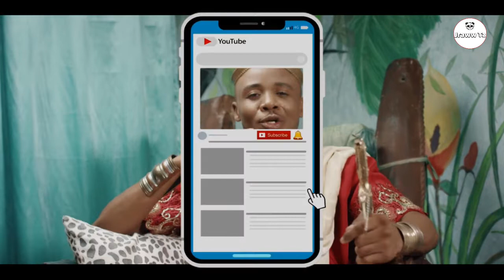SIRI USIYOIJUA!Ngoma mpya ALIKIBA/kafunga ndoa HAMISA MOBETTO Wanawake Wa DIAMOND Kwenye Video"DODO"